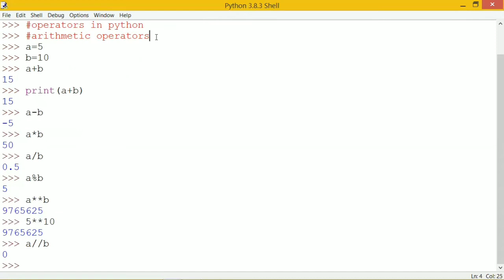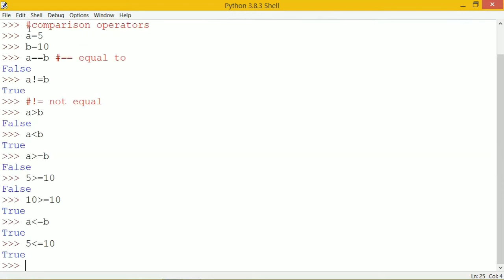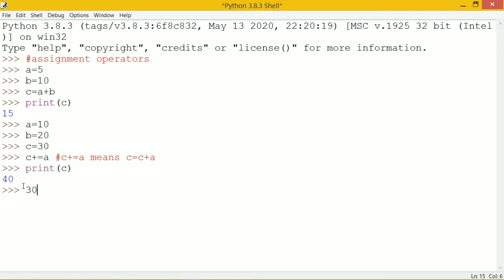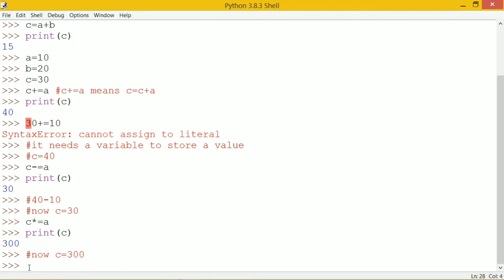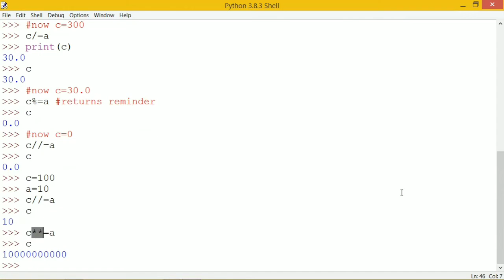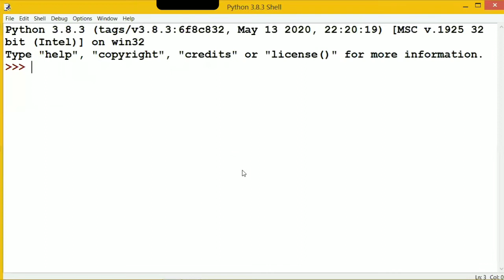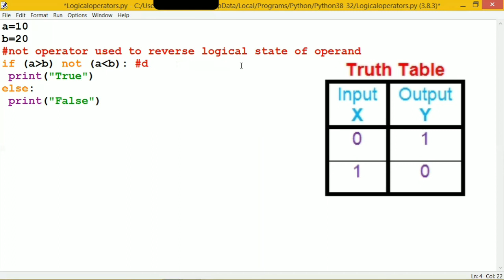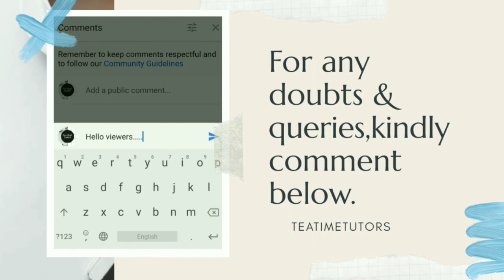Operators in Python | Arithmetic | Comparison | Assignment | Logical | in Tamil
Types of operators:

Arithmetic operators - 0:20

Comparison operators - 02:39

Assignment operators - 05:00

Logical operators - 10:58

We are the students like you initiating our first step to share our pathway in this engineering field.In this video you will learn about "Operators" which comes in Unit-3 of pspp

Hope you learn from it.Happy coding!!!

ALL PYTHON VIDEOS  👇🏻👇🏻👇🏻